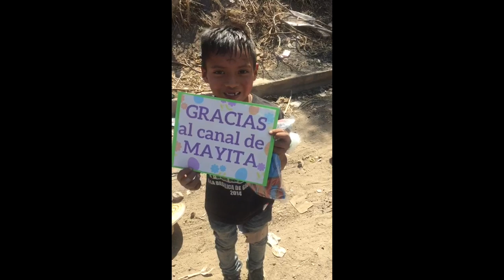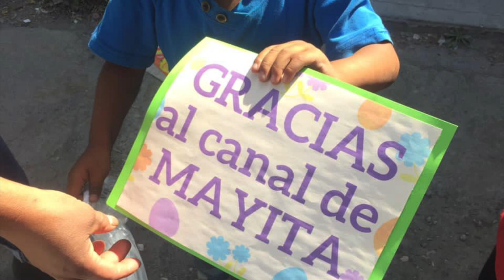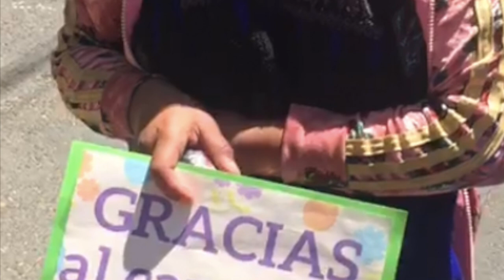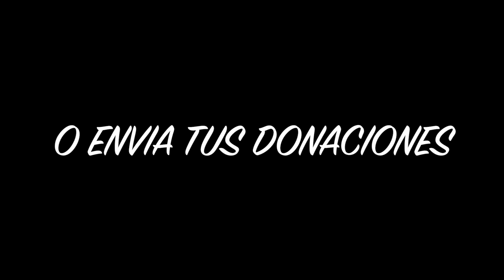❤️Nuestro Granito De Arena❤️ Ayudando A Nuestros Hermosos Niños En Necesidad